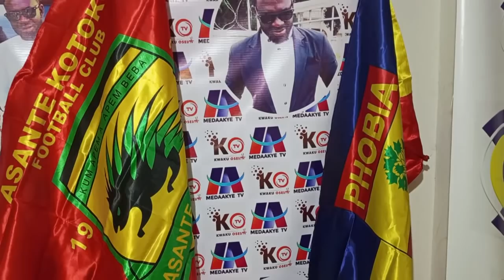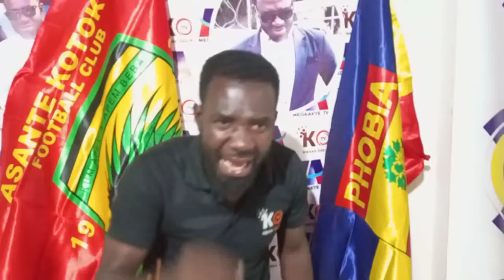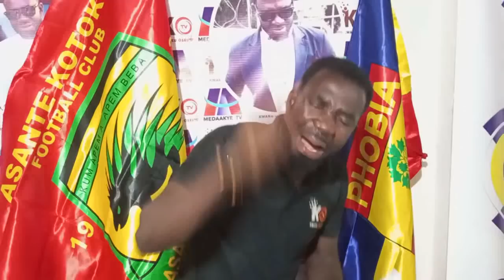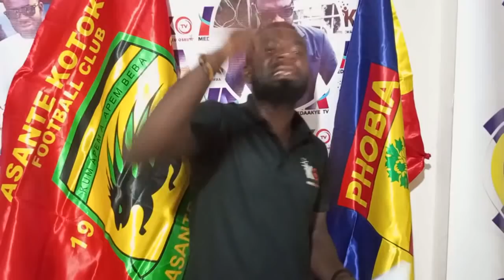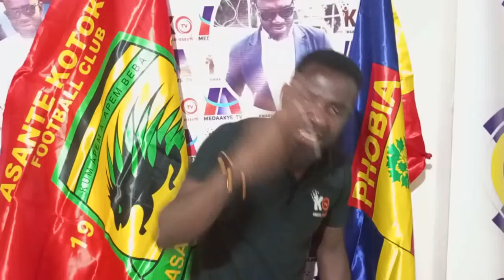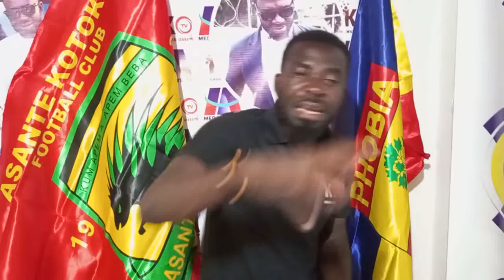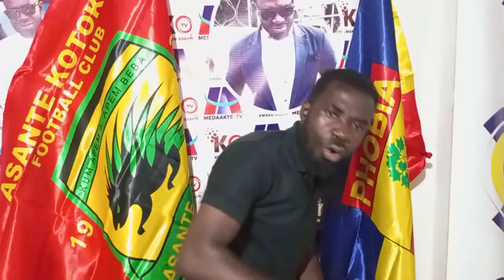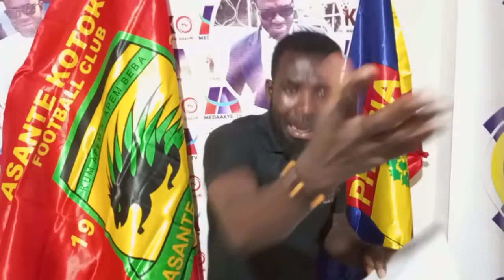WOOW: KOTOKO CAMP NEWS GANIU TO HIS PLAYERS..KOTOKO STRONG LINE UP AGAINST WONDERS..SULLEY TO AFRIY